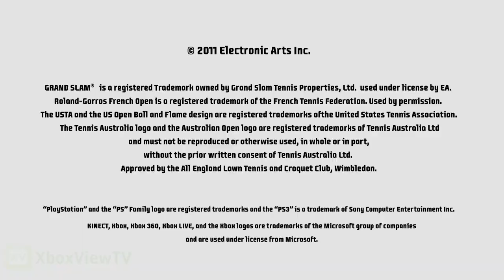Grand Slam Tennis 2 - Official Wimbledon Trailer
EA Sports presents clips from some of the greatest Wimbledon matches of the past few years in this trailer promoting the event's exclusive inclusion in Grand Slam Tennis 2, coming to Xbox 360 and PS3 in February 2012.

Grand Slam Tennis 2 which will be available worldwide in 2012 for Xbox 360 and PS3, with support for the PlayStation Move controller. Grand Slam Tennis 2 will feature all four Grand Slam championships and is the only game to feature Wimbledon. Players can experience the thrill of serving up aces on Wimbledon's prestigious Centre Court or hitting cross-court winners on the clay courts of the French Open. In addition, the game features a deep roster of elite past and present players.

Grand Slam Tennis 2
GENRE: Sports
RELEASE DATE(S):
+ US: February 14, 2012
+ EU: February 14, 2012
PLATFORM: Xbox 360
ALSO ON: PS3

PUBLISHER: Electronic Arts
DEVELOPER: Electronic Arts
ESRB: RP for Rating Pending